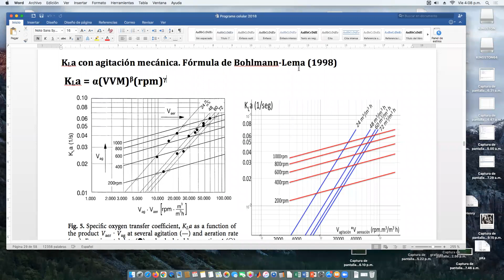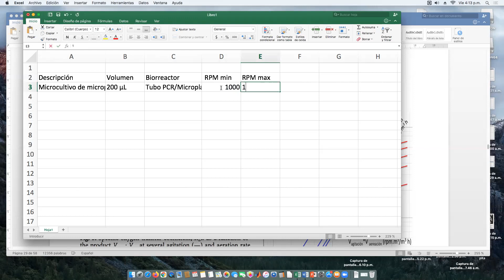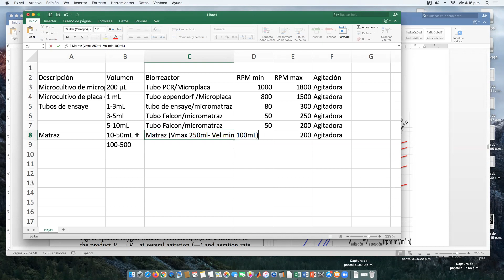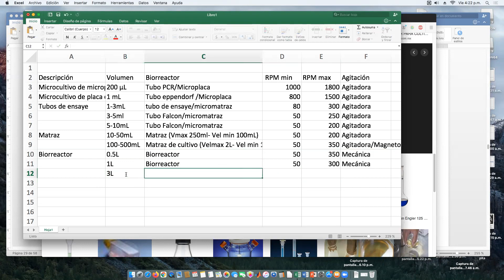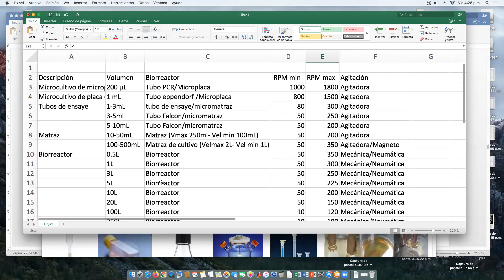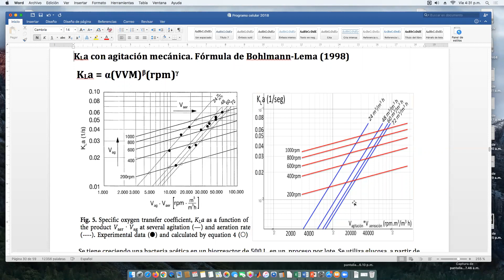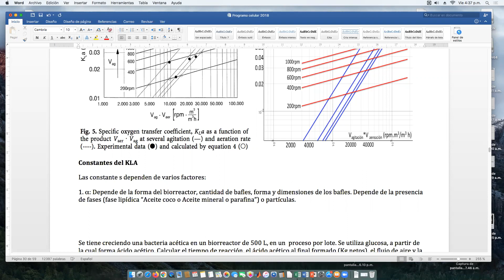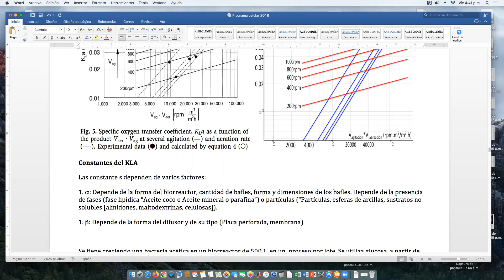KLA y RPM requeridos según el volumen del biorreactor